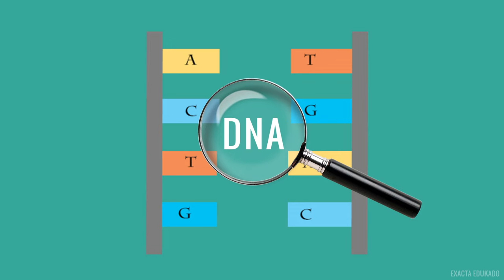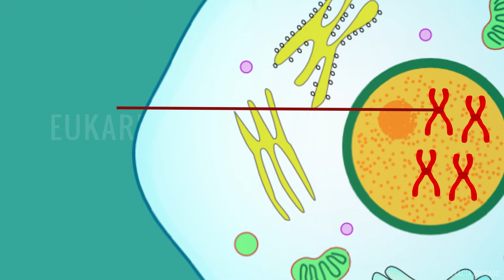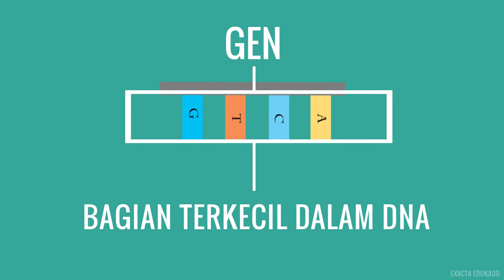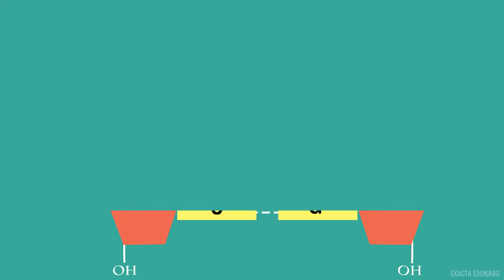SUBSTANSI GENETIK : DNA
Materi Substansi genetik dipelajari di kelas XII pada Bab Genetika, materi ini sangat penting untuk dipahami, karena jika pada materi ini tidak paham maka akan sulit untuk memahami materi genetika yang lainnya.
So, keep hamasah guys! tetap semangat belajar, raih ilmu yg banyak selagi ada kesempatan!

Bagi temen-temen yang menginginkan ebook campbell Biology atau Raven versi bahasa inggris terbaru, silahkan dm di akun instagram @atiyahy_